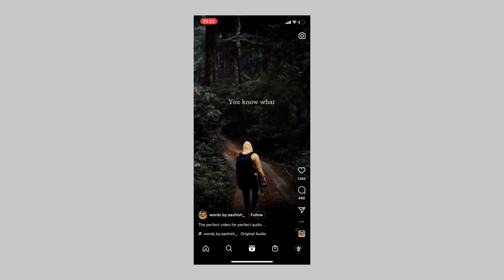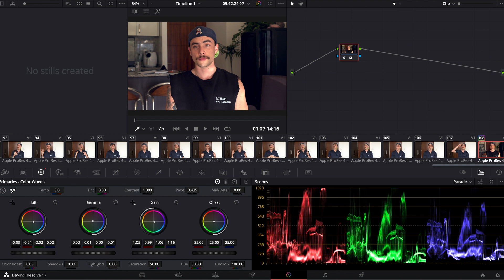Como grabar videos PROFESIONALES / 5 consejos esenciales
¡Si tienes cualquier duda por favor déjala aquí en los comentarios! Aquí estamos para aprender entre todos. Espero que este video te haya servido. ¡Fuerte abrazo!